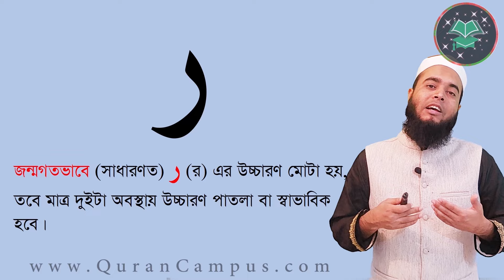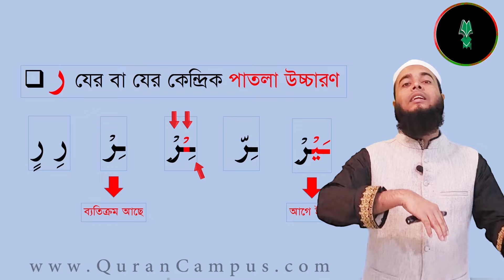১ মিনিটে ( র ) এর উচ্চারণ শিখে নিন | Rules of Raa in Tajweed Learning Quran | কুরআন শেখার সহজ উপায়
আমাদের কোরআন শিক্ষা চ্যানেল "Online Quran Teacher Siddiqur Rahman" এ আপনাকে স্বাগতম !

১ মিনিটে ( র ) এর উচ্চারণ কিভাবে করতে হয় শিখে নিন | Learning Quran Bangla | কুরআন শেখার সহজ উপায়

২। 🔰 শেষ ১০ সূরার কোর্স
৩। 🔰 সালাত/নামাজ কোর্স:
৪।  🔰 ১ম পারা রিডিং কোর্স
৫। 🔰 শেষ (৩০ তম) পারা রিডিং কোর্স
*~অনলাইন-এ (1 to 1 by Skype ) প্রিমিয়াম কুরআন ক্লাস পেতে অথবা কুরআন শিক্ষা বিষয়ে জানতে আমাদের সাথে যোগাযোগ সরাসরি  করতে পারেন~